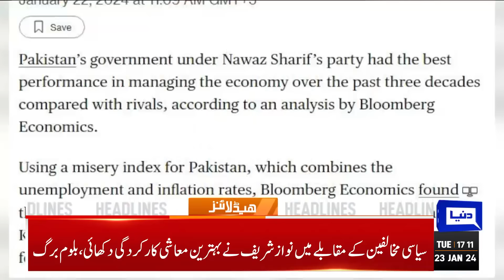Dunya News Headlines 05:00 PM | Good News For Imran Khan | PTI Victory | 23 Jan 2024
Bilawal seeks PTI supporters' help to defeat PML-N on Feb 8

PML-N gives pledge on free electricity up to 300 units

7,832 polling stations declared highly sensitive in Punjab

Siraj asserts national progress requires breaking free from family-led parties

Tareen pledges economic revival, public welfare initiatives in Multan rally